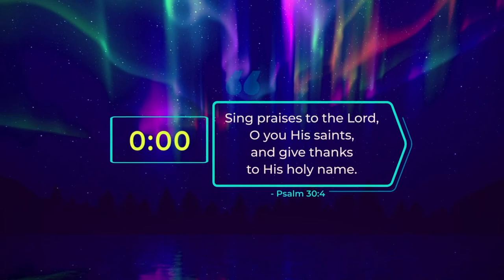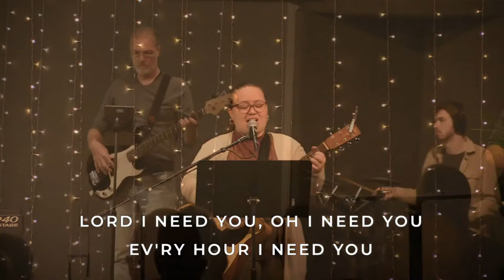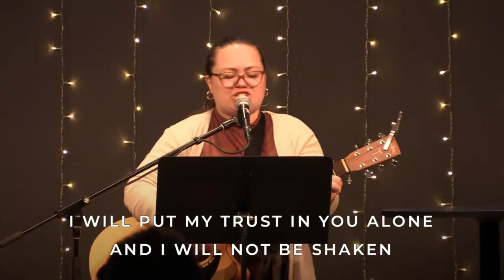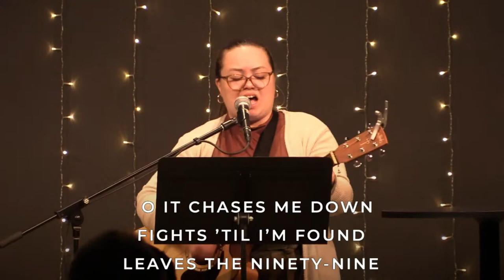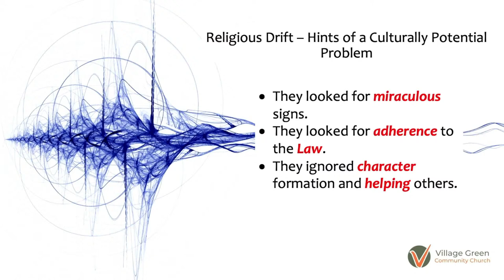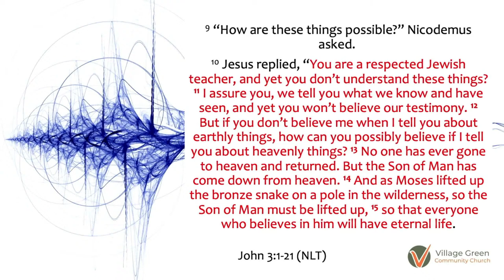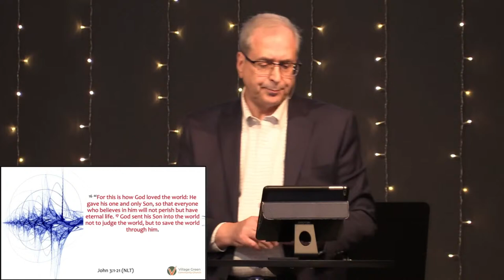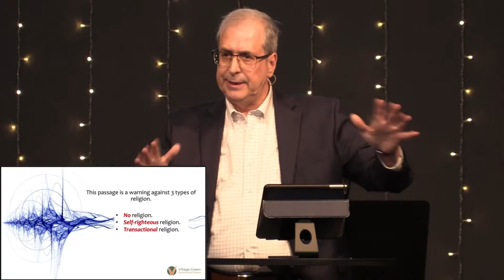Part 2: Religious Roadblocks (LIVE Sunday Service)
John 3:1-21

Sometimes, religion, which is meant to bring us closer to God, can unintentionally become a barrier to really knowing him.

Timestamps
00:00 This I Believe
04:58 Strategic
09:01 Lord I Need You
13:32 Build My Life
19:40 Reckless Love
27:22 Message - Religious Roadblocks
1:06:32 God So Loved

To follow our blog and receive weekly updates about VG, please